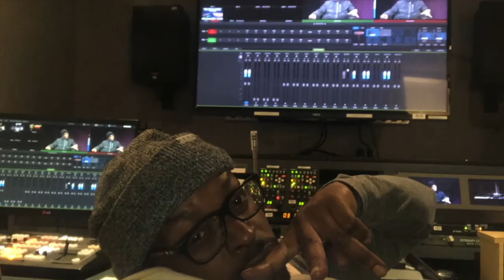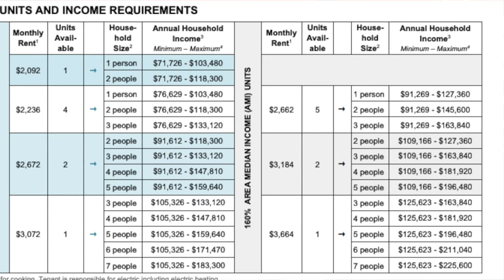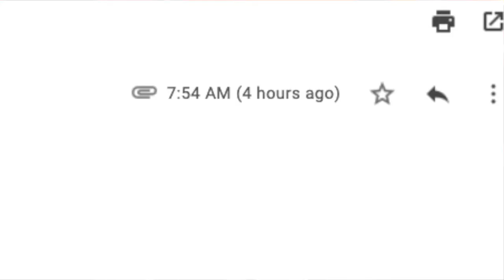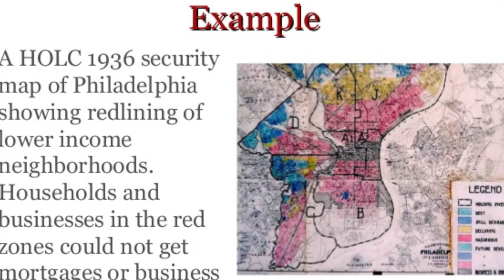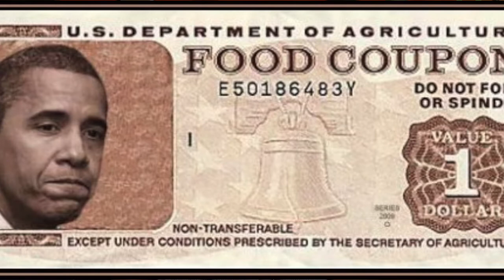Black Housing Discrimination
In this video, I talk about Housing discrimination and interesting things about housing connect.